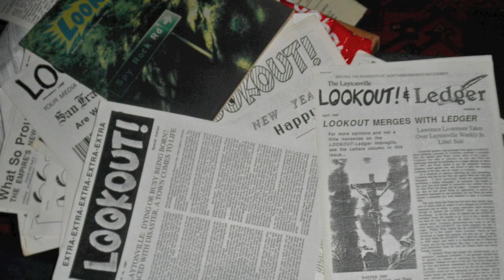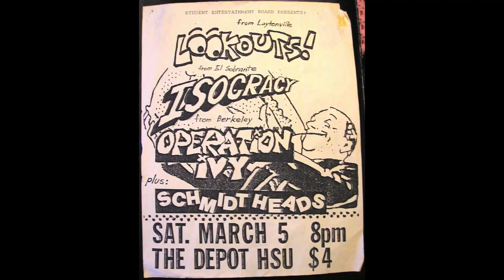Mendocino Homeland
Haven't got time to read Spy Rock Memories by Larry Livermore? The Lookouts give you the two and a half minute version in music and pictures.